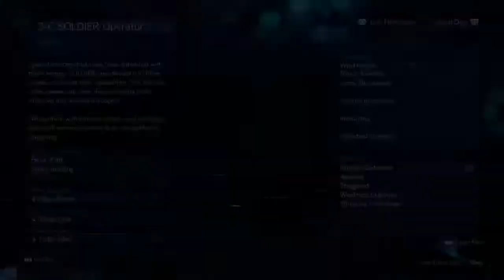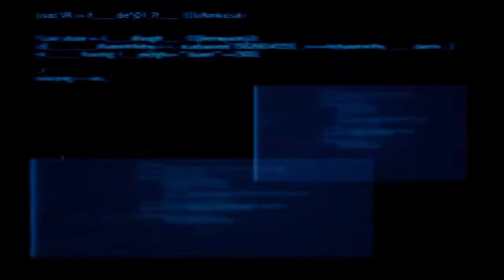FF7 Remake Simulator